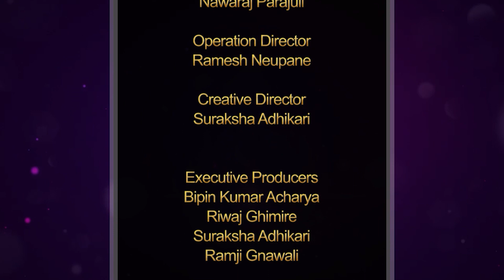Majheri : The Lockdown Poetry Show । Xylene Neupane। सुन्दर मेरो देश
Contestant No: 112
Uploaded on 4/24/2020 06:00 PM

Graphics
Manan Maharjan

Operation Director
Ramesh Neupane

Creative Director
Suraksha Adhikari

Executive Producers
Bipin Kumar Acharya
Riwaj Ghimire
Suraksha Adhikari
Ramji Gnawali